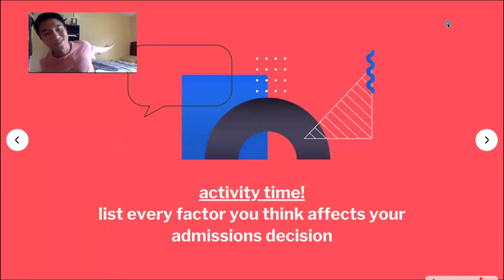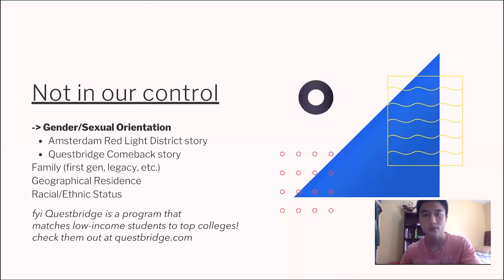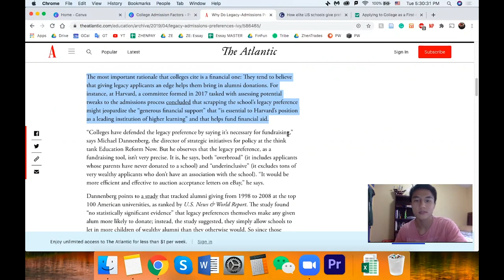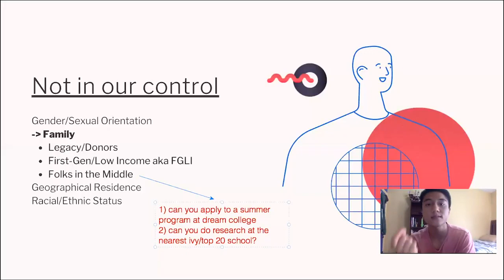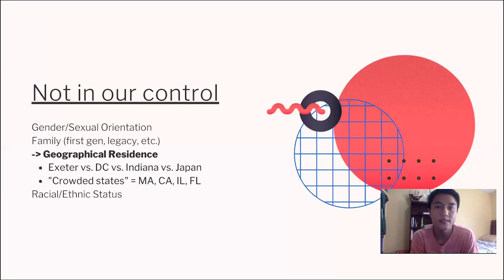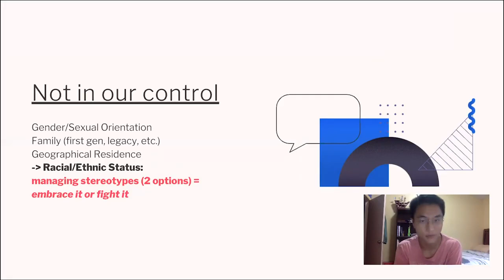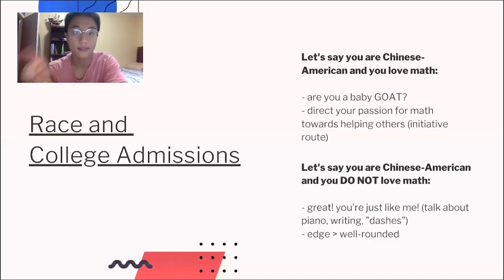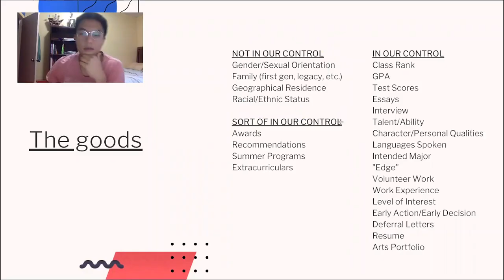The Secret To Getting Into the College of Your Dreams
The college admissions process is a game. Do you know the rules? After working as a college consultant for the past four years and personally attending an Ivy-League institution, here are all 25 factors that I believe influence your admissions decision.

In Part, I go through the four factors that are pretty much out of our control. These are: your race/ethnicity, family/legacy, geographical region and gender/sexual orientation. While it might seem strange to talk about these factors given we can’t change these inherent truths about ourselves (except for geo region since believe it or not, some wealthy families literally move or buy real estate with alternative addresses to give their kids an advantage) I explain how we can leverage and highlight these aspects of our identity using other areas of our application such as in our essays, extracurriculars and more.

Let me know if I missed anything or if any of the info in the video is confusing in the comment section below! Because my channel is the size of a microbe, I respond to everything you guys write. I’m here for you all and constantly gunning for your success!

As always, keep it real and do you.

-Kev :3

Time stamps
0:00 Intro! :3
2:11 All 25 Factors
3:15 Gender and Sexual Orientation
5:18 Family: Legacy vs. FGLI vs. Middle-Class Americans
10:24 Geographical Region
13:12 Race/Ethnicity
17:58 In conclusion...

Links
Collegevine article about how being an FGLI student actually helps your chances

ABOUT US
Hi! We're Kevin and Jeffrey, two Yalies who want to help you get into your dream school!

About Kevin Zhen: Exeter '16, Yale '20 (East Asian Studies)
Since 2016, Kevin has personally helped more than 50+ students gain acceptances into every Ivy League University, as well as top tech schools such as Stanford and Georgia Tech. He also loves teaching creative nonfiction, flash fiction and poetry. In total, his students have won more than 120+ Scholastic Writing awards.

About Jeffrey Yu: Yale '23 (Computer Science and East Asian Studies)
Jeff is a senior at Yale double majoring in Computer Science and East Asian Studies with a concentration on China. His college admissions essay was featured in the New York Times, and he specializes in essay writing, college admissions strategy, and life coaching. He has served as a Student Ambassador to the Yale Admissions Office, written extensively about college admissions on Quora and has taught courses on motivation, passion, and leadership while sponsored by the US Embassy in Tokyo.